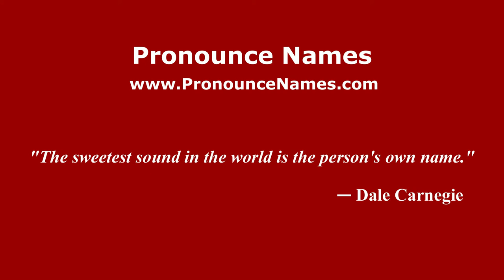How to pronounce Fadhil Al Azzawi (Arabic/Iraq) - PronounceNames.com